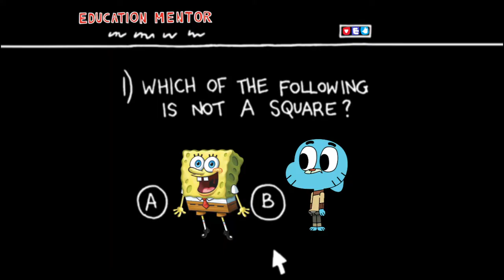Regular Show - Rigby Tries To Get A Diploma (Extended Version)